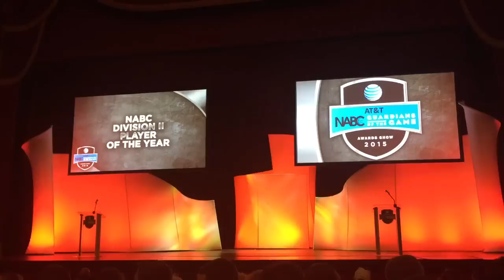Mitch McCarron NABC Player of the Year Award 2015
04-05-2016 in Indianapolis, Indiana at the Murat Theater.